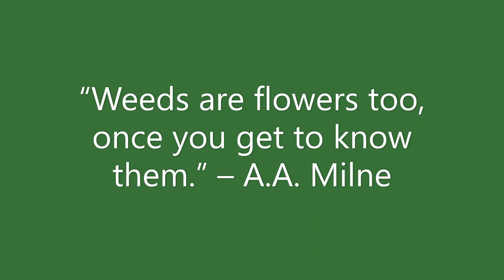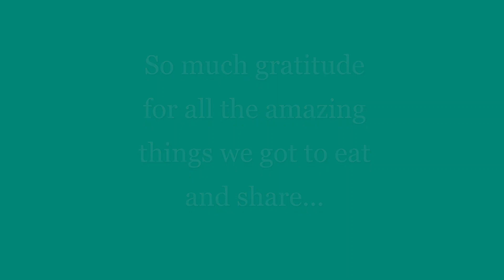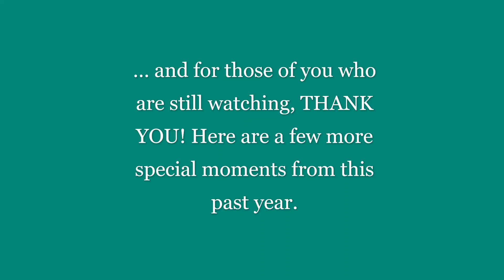Anna's Garden - 2022 Edition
Watch my garden grow throughout the year and enjoy some special moments along the way. This is the second such video on my own garden - watch the other two and related videos in my channel   @annascreativegarden .